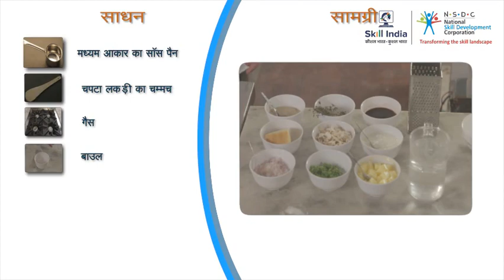मशरूम क्रीम सॉस बनाने की रेसिपी ||Recipe of making Mushroom Cream sauce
In this video, you are going to learn the recipe for making Mushroom Cream sauce.